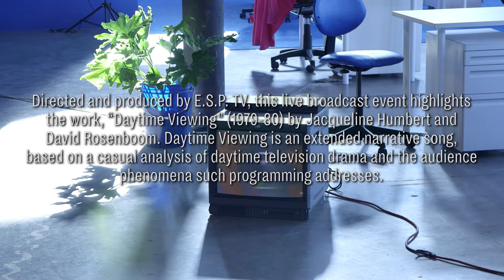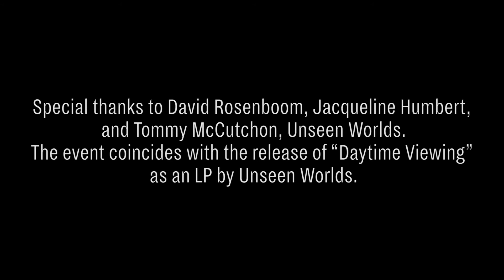E.S.P. TV, 'Daytime Viewing'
Directed and produced by E.S.P. TV, this live broadcast event highlights the work, “Daytime Viewing” (1979-80) by Jacqueline Humbert and David Rosenboom. Daytime Viewing is an extended narrative song, based on a casual analysis of daytime television drama and the audience phenomena such programming addresses.

Performances by
Erica Magrey with Liliou Barbier, Heidi Jien Jouet, Dana Bell with Sari Nordman, Johanna Herr, MV Carbon with Lily Benson, and Shana Moulton with Samantha Crabtree

Special thanks to David Rosenboom, Jacqueline Humbert, and Tommy McCutchon, Unseen Worlds. The event coincides with the release of “Daytime Viewing” as an LP by Unseen Worlds.

Video shot and edited by Gabe Rubin